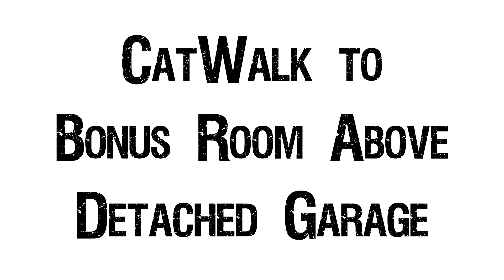SOLD for $399,000: 2171 Isles of Saint Marys Way Preview